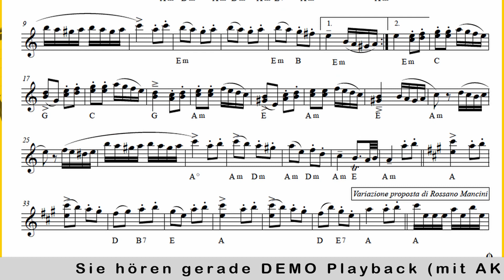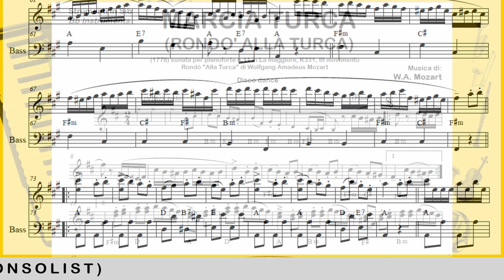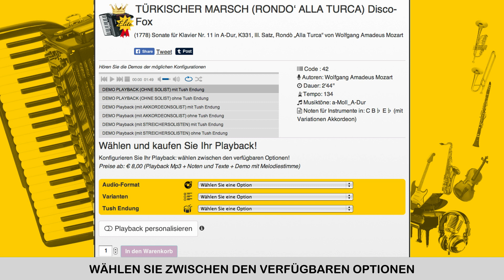TÜRKISCHER MARSCH (Mozart) Disco-Fox: Play Along Playback C Bb Eb Noten Variationen für Akkordeon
Play Along Playback und C Bb Eb Noten mit Variationen für Akkordeon und alle Instrumenten auf obigen Link-TÜRKISCHER MARSCH - RONDO‘ ALLA TURCA (Wolfgang Amadeus Mozart) Disco-Fox